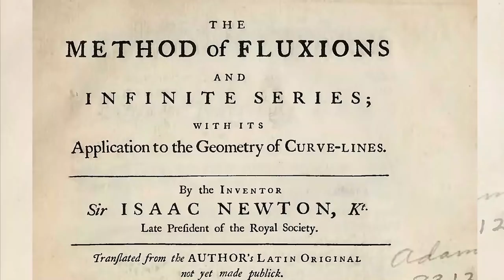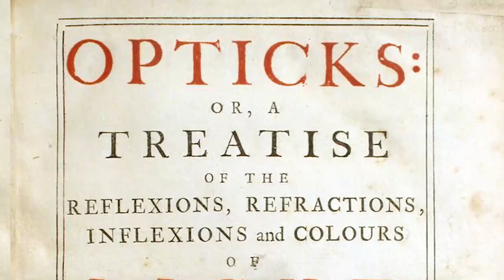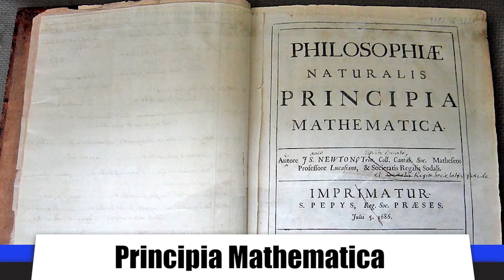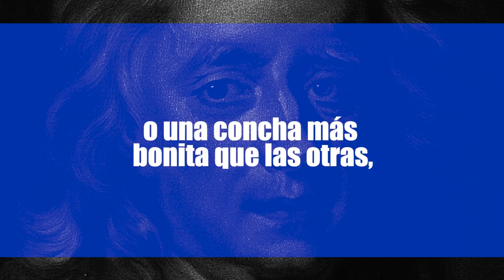Isaac Newton: El hombre y su vida privada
Sir Isaac Newton es considerado uno de los grandes científicos de la historia. Su descubrimiento sobre el movimiento influenció todas las áreas de la física, convirtiéndolo en un ejemplo a seguir para otros pensadores. Aun así, Newton era un hombre misterioso para la percepción pública. Un alquimista secreto y hereje que arriesgó su vida para escribir sobre las fallas de la Iglesia Anglicana. Esta semana en Biographics descubriremos al verdadero Isaac Newton.

Créditos:

Host & traductor: Reinaldo Carrillo.
Autor: Steve Theunissen
Productora: Jennifer Da Silva.
Productor Ejecutivo: Simon Whistler y Shell Harris.

Fuentes y más información:

British Legends: The Life and Legacy of Sir Isaac Newton – Charles River Editors
Introducing Newton by William Rankin
Meet Isaac Newton by Charles Margerison